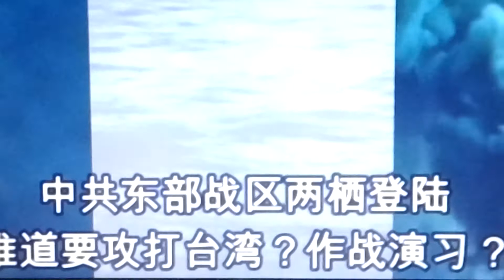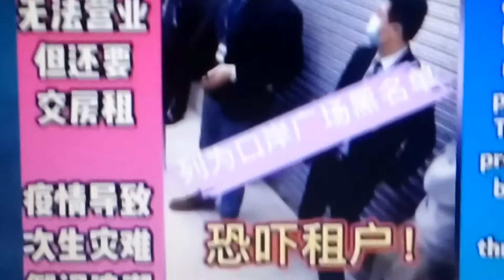兩棲作戰戰車部隊渡海 準備攻台還是演習 ??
黑龙江确诊病人多日开出租车载客、多地重大火灾、老人出院后，外孙女不肯接收留、气候异象、抗议镇